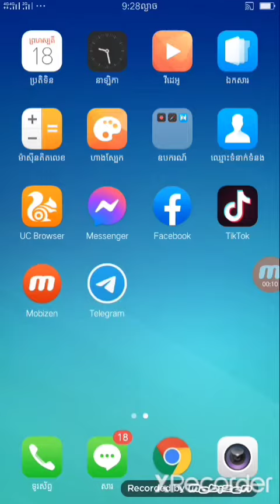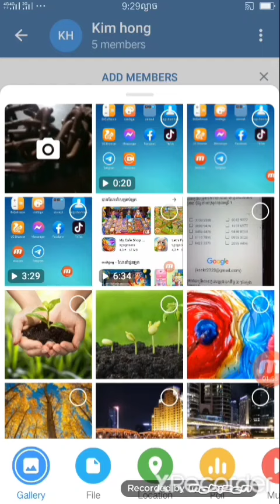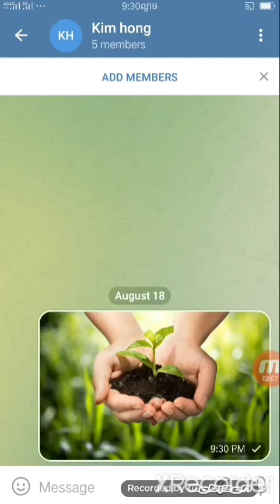របៀបបង្កើត group telegram, How to make group telegram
របៀបបង្កើត Telegram

របៀបប្រើប្រាស់ Telegram

របៀបបង្កើត group telegram